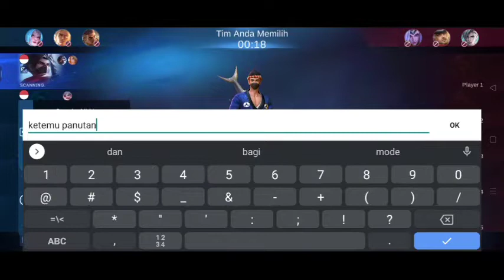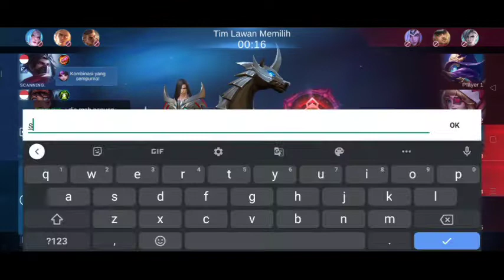SATU TEAM SAMA EVOS ESPORT ASLI DI RANKED!! KAPAN LAGI KETEMU EVOS ESPORT!! - Mobile Legends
Hai Guys...
Jadi ini gue record mendadak karena gue kaget ketemu langsung + Se team dengan EVOS ESPORT.

Tapi ini asli atau palsu ya??
Coba komentar menurut kalian ini EVOS asli atau sewaan!?

tetap santay dan tetap tenang
Stay terus ya guys di channel gue